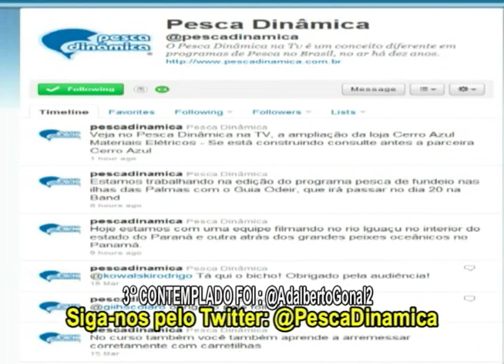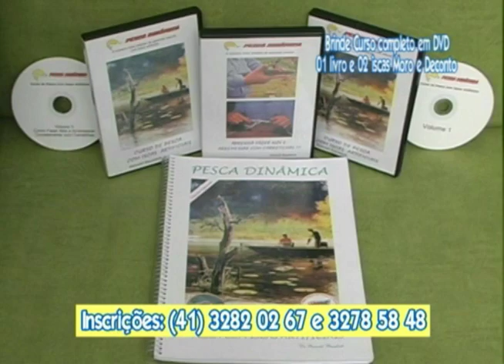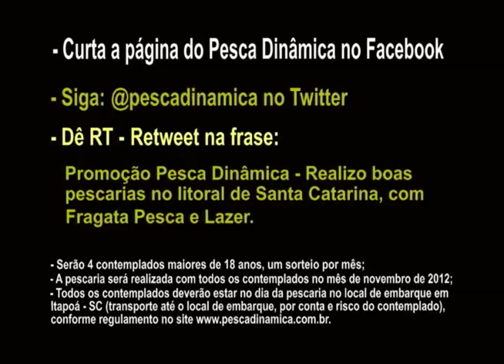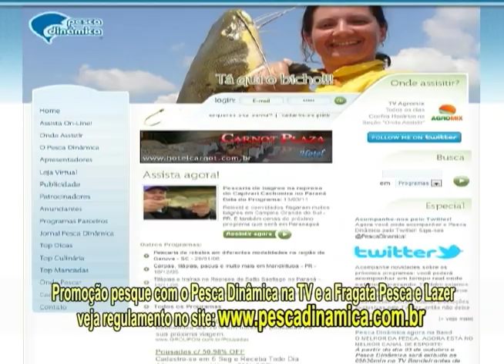Pescaria de Corrico no Litoral Norte de Santa Catarina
Data de Exibição: 24/06/12. Categoria: Pesca Oceânica.

Está aberta a temporada das sororocas! A equipe do Pesca Dinâmica aproveita a entrada da estação mais fria do ano e sai em busca das estressadas. Confira agora a pescaria de corrico realizada com a Fragata Pesca & Lazer no litoral norte de Santa Catarina. Sororocas, anchovas, espadas e uma promoção que vai levar você para realizar uma pescaria tão incrível quanto esta! TÁ QUI O BICHO!